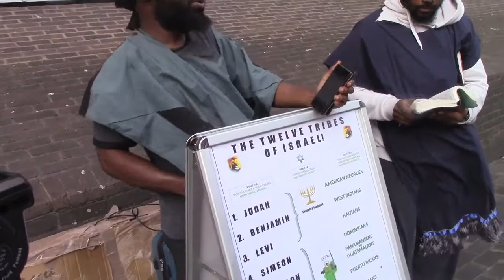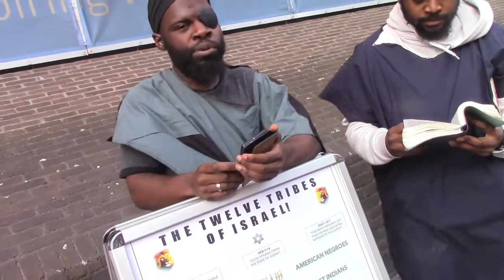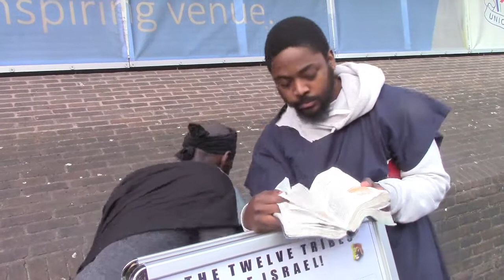NORTH KOREA NUCLEAR WARNING: UK told to prepare for World War 3 threat IMMEDIATELY